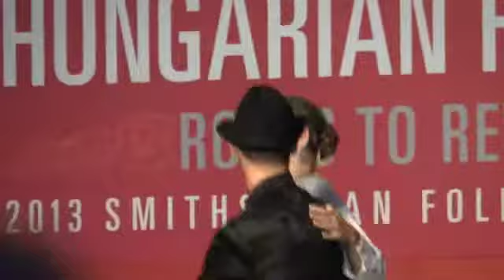Smithsonian Folklife Festival 2013 - 017, Hungarian Music and Dance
on the National Mall.
Washington DC. 6/30/2013.
- Copyright of the performance belongs to the Artist.